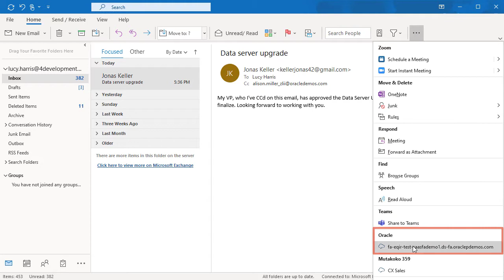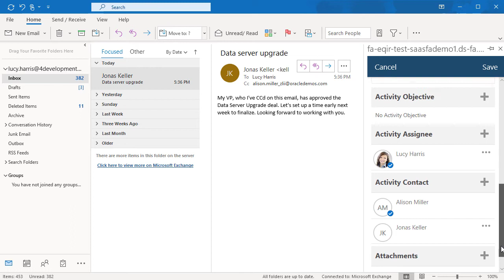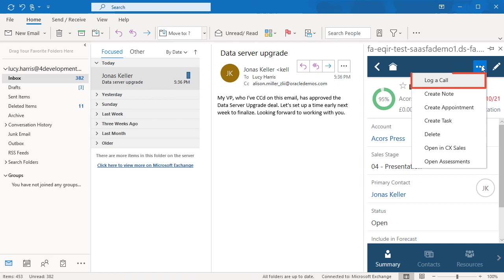Sales | Use CX Sales for Microsoft 365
Learn how to use CX Sales for Microsoft 365.

Was this video helpful? Leave us a comment to let us know!